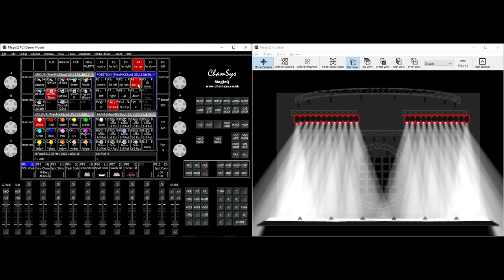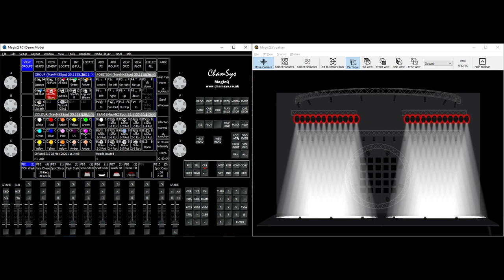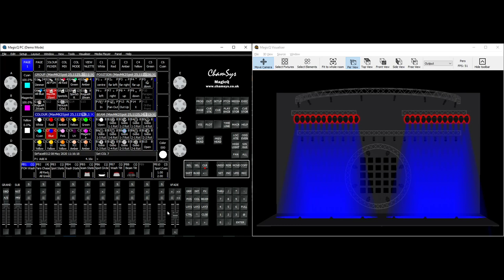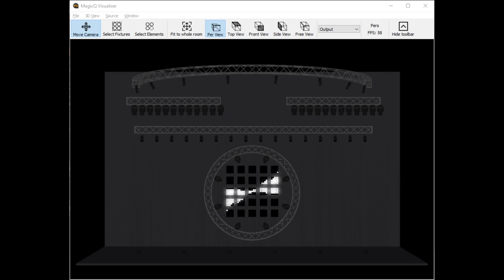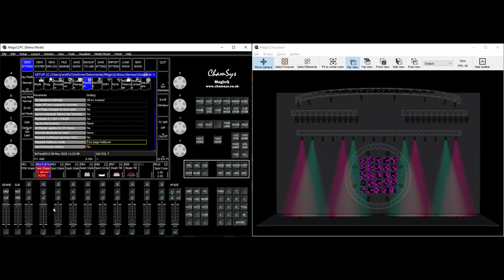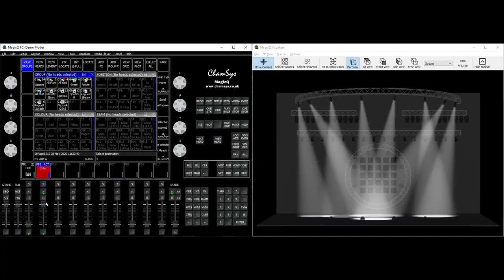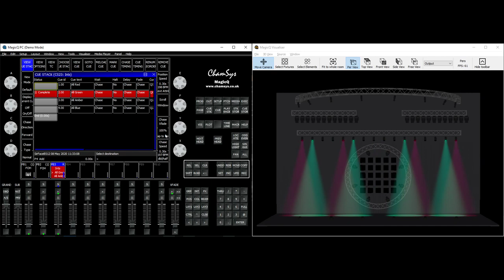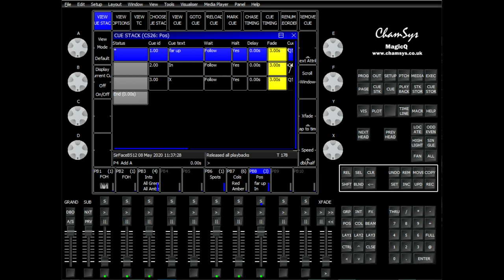ChamSys MagicQ Aufbaukurs 2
Erweiterte Cue Stack Optionen
Erweitertes Erstellen von Cues & Cue Stacks